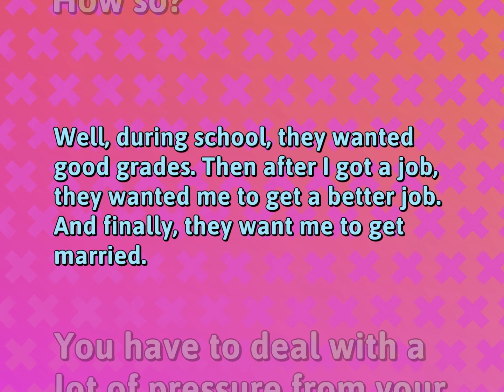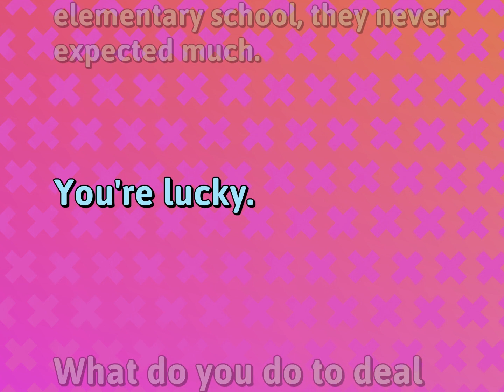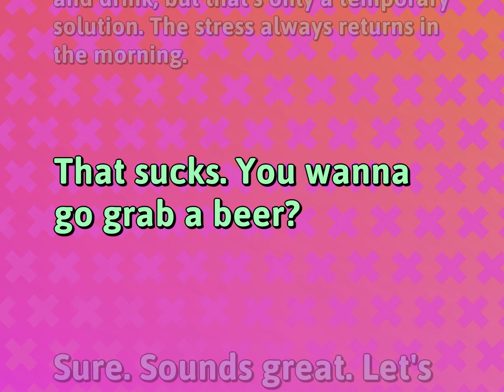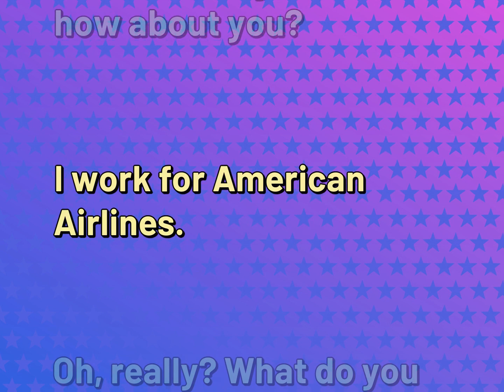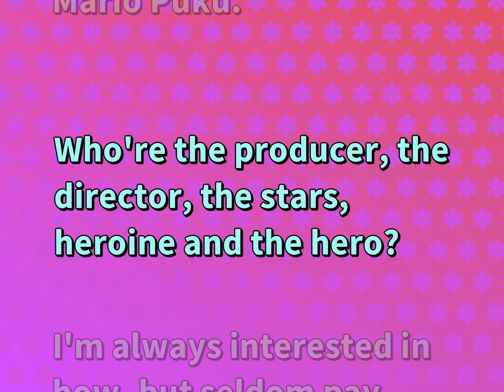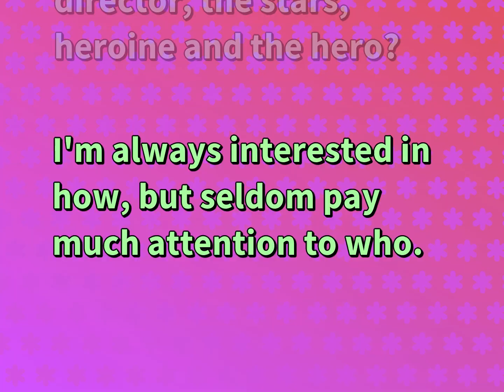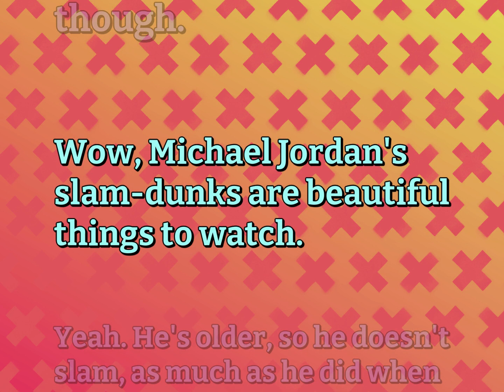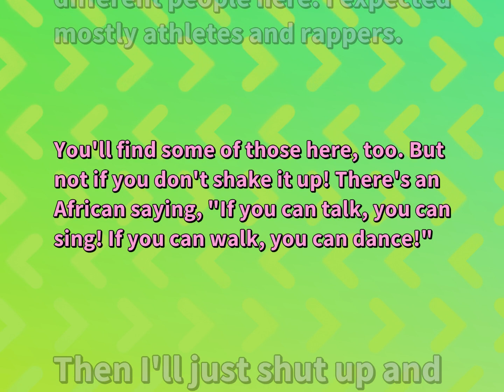Conversations for Relationship